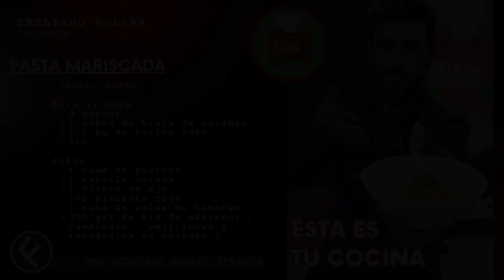ESTA ES TU COCINA - PASTAS MARISCADAS